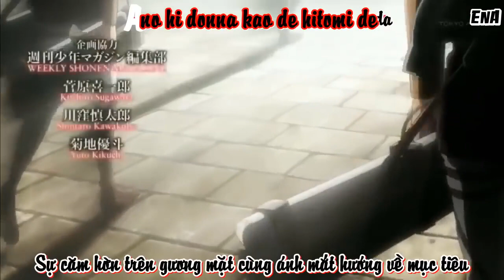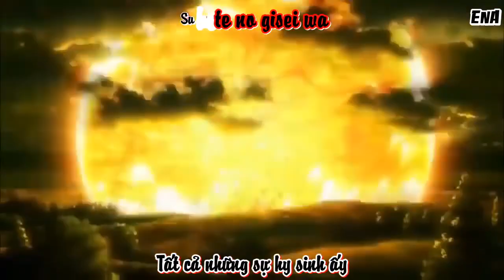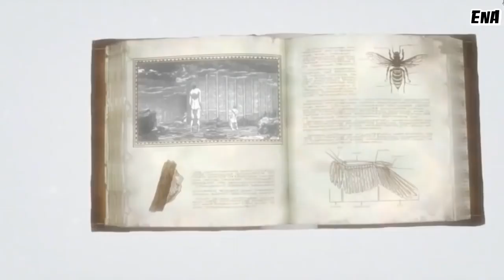music Attack on Titan opening